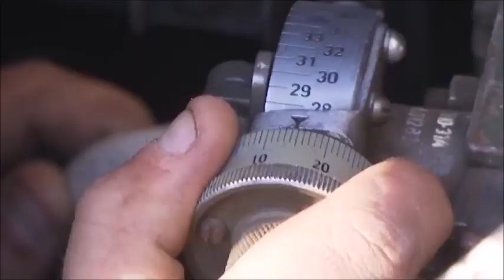Update on the War in Ukraine 11-14-2022